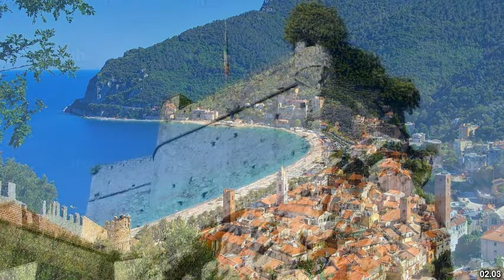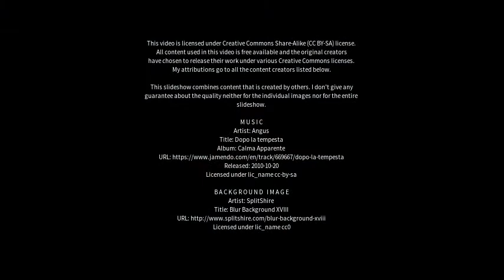Best places to visit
Best places to visit - Pietra Ligure (Italy) Best places to visit - Slideshows from all over the world - City trips, nature pictures, etc.